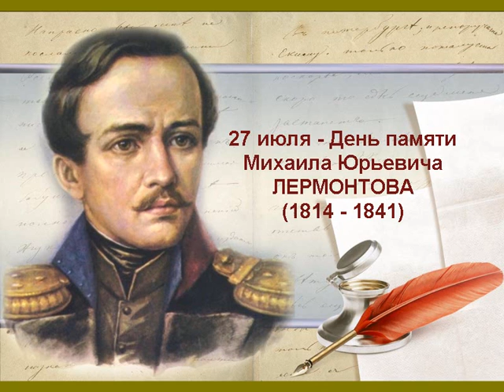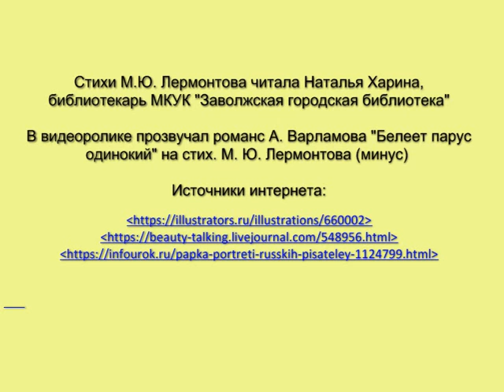День памяти Лермонтова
ПОЭЗИИ ЧУДЕСНЫЙ ГЕНИЙ
27 июля в Росси отмечается День памяти русского писателя, поэта, драматурга М.Ю. Лермонтова. В этот день в 1841 году на дуэли оборвалась его короткая жизнь. Лермонтову было 26 лет.
Природа щедро одарила юношу: он писал стихи и прозу, прекрасно пел, сочинял музыку, писал картины.
К этому дню Заволжская библиотека подготовила онлайн-мероприятие. Стихи на фоне картин поэта и художника М.Ю. Лермонтова читает библиотекарь Н.А. Харина.